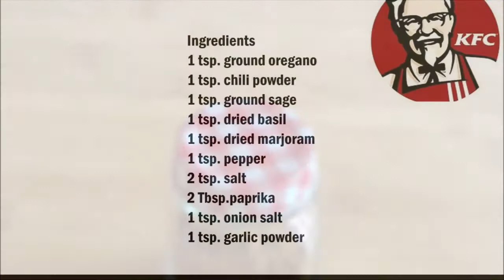KFC Fried Chicken - Chicken Seasoning , KFC Fried Chicken 肯德基雞肉調味料 (Copycat )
English :
1 teaspoon of oregano
1 teaspoon of chili powder
1 teaspoon of dried sage
1 teaspoon of dried basil
1 teaspoon of dried marjoram
1 teaspoon of pepper
2 teaspoons of salt
2 teaspoons of paprika
1 teaspoon of onion powder
1 teaspoon of garlic powder

Mix all ingredients and mix into a powder using a blender.

中文 :
1茶匙牛至
1茶匙辣椒粉
1茶匙鼠尾草
1茶匙幹羅勒
1茶匙幹墨角蘭
1茶匙胡椒
2茶匙鹽
2茶匙辣椒粉
1茶匙洋蔥粉
1茶匙大蒜粉

混合所有成分，然後用攪拌機混合成粉末。